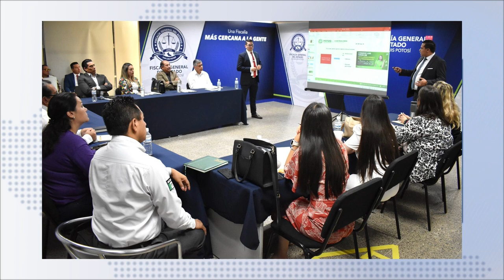Imparten cursos anticorrupción a funcionarios de la Fiscalía